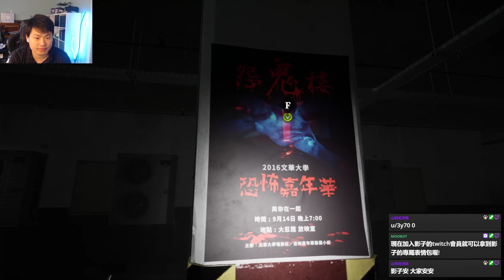女鬼橋2試玩! 這體驗版真的誠意滿滿! 而且看得出遊戲進步很多!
影子專門開箱各類獨作恐怖遊戲為主. 但同時也會玩一些比較知名的AAA恐怖遊戲! 本人是惡靈古堡&沉默之丘迷!

個人簡介: "本身正職是廚師, 業餘會計師, Youtuber, Twitch實況主. 對恐怖遊戲是又愛又怕! 被嚇到尖叫連連但是還是會一直關注恐怖遊戲的新聞. 偶爾也會拍一些美食影片(在另一個頻道)跟VLOG. 希望大家看我的影片時能夠開心, 但要記得放好手上的爆米花, 免得被我下到撒了一地喔!"